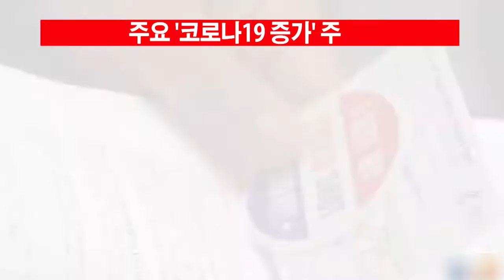3.31.21 KBS America News 뉴저지 코로나 양성 판정율 전국 최고